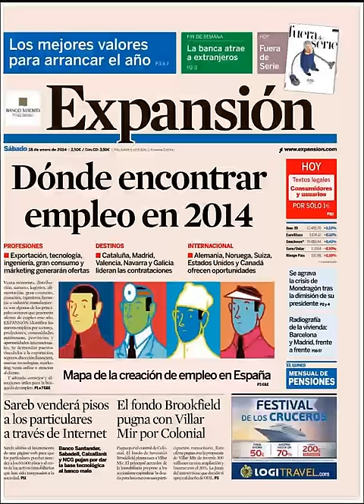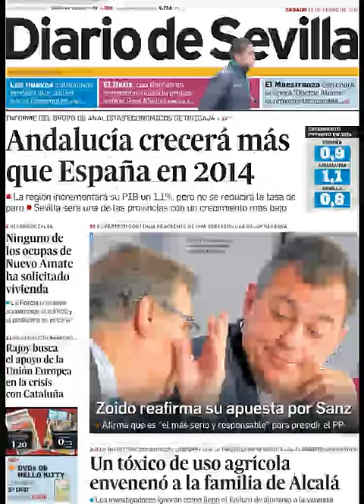Noticias 18 Enero de 2014 Principales Portadas Noticias Diarios Periódicos en España Spain News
Principales Titulares de Noticias en Portadas Diarios Periódicos Españoles del Sabado 18 de Enero de 2014.